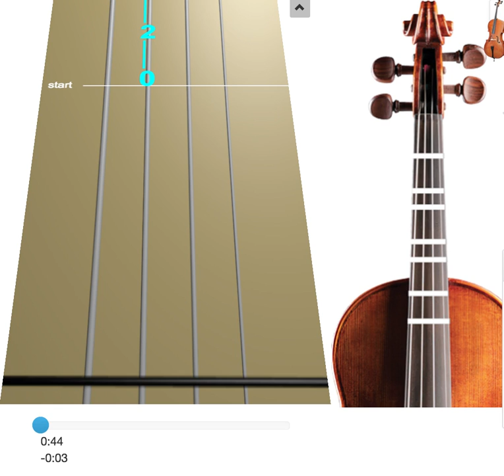Learn Michael Row the Boat Ashore on Violin - How to Play Tutorial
Use this video to learn how to play Michael Row the Boat Ashore on the violin.